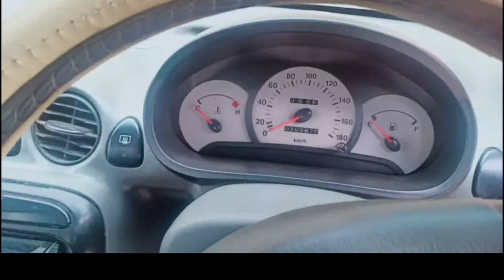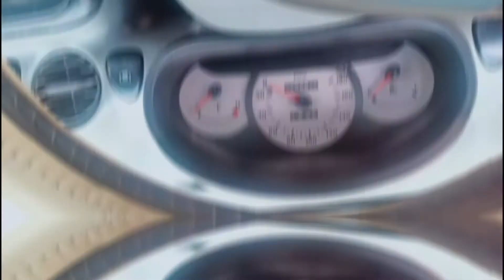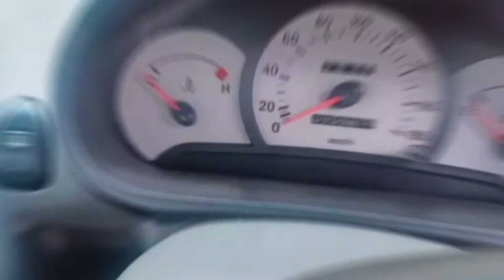HUYANDI SANTRO CLUB 2004 LIKE GOOD CONDITION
GILANI MOTO AND ELECTRONICS

THANKS  to all my vivwers
?? agr mere video main dya gya link kam na kr rha ho too is mtlb ye hy k expior ho cuka hy
ap hmary chanal main mujood dosri videos dekh skty hain:
ALL TYPES CAR REVIEWS ON OUR CHEENAL
گیلانی موٹو براہ کرم ملاحظہ کیجیے

?? is video main btai gi produkt kmalik ya campni sy hamara koi taaluq ni hy
or na hm kisi lain dain ky zemadar ni hain video main btai gi malomat internet pr ishtyhar
ki sorat main dastiyab hn jinhain information k maqsad ki khtr ap sy share kiya ja rha tamam
lain dain k muamlat apni zamadari smjh ky sath kejiye: thanx.

THANKS FOR VISTING OUR CHEENAL